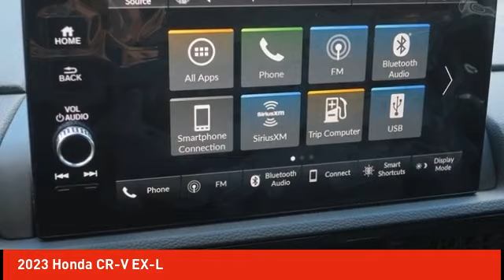2023 Honda CR-V Schlossmann Honda City Inventory 31415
2023 Honda CR-V EX-L

3450 South 108th St.

Platinum White 2023 Honda CR-V EX-L FWD CVT 1.5L I4 DOHC 16VbrbrRecent Arrival! 28/34 City/Highway MPG